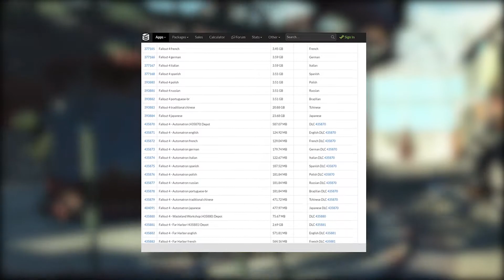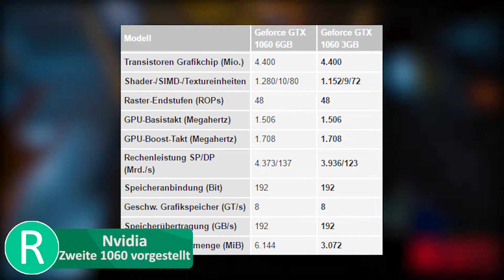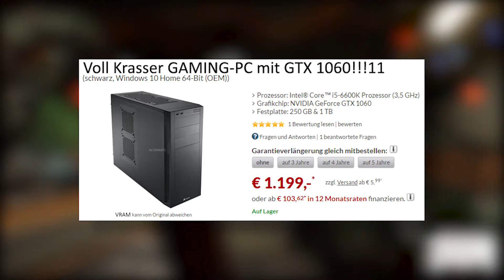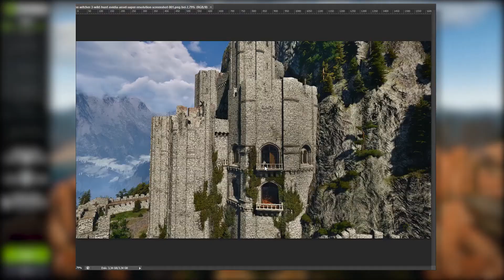NEWSFLASH - PS 5 nicht vor 2019, Nuka World größer als Far Harbor?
Bäm! :D Hat mich zwar den kompletten Tag gekostet, aber das war es auf jeden Fall mal wieder wert :) Wem es gefällt, kann gerne nen Like da lassen und das Ganze auch gerne teilen :D

Hier geht's zu meinen Social-Media Kanälen und meinem Livestream!

Außerdem würde ich mich freuen, wenn ihr auch auf meinem Blog vorbeischauen würdet :D